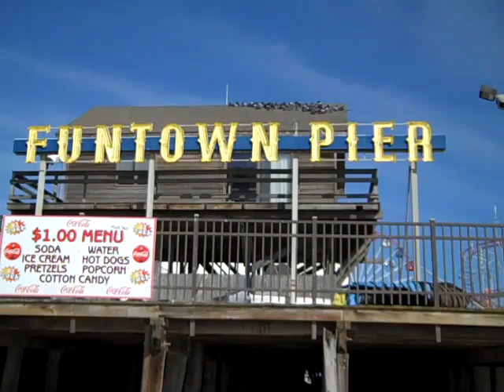funtown pier construction..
seaside park. ocean terrace condominiums. deck work. ride pier. amusement park. ferris wheel. roller coaster. windy. seagulls. arcades. jersey shore. atlantic ocean..polar bear plunge. japanese chin.